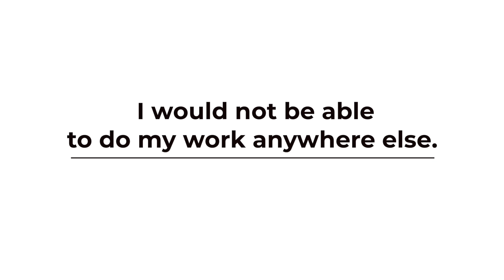2023 Was BIG for Texas Biomed